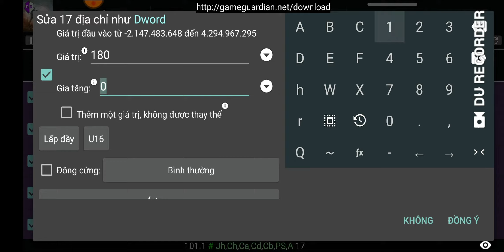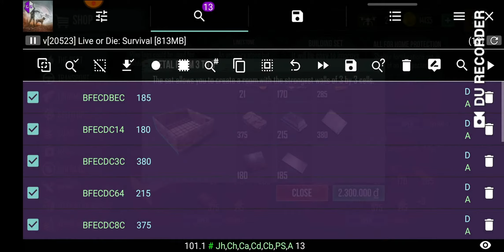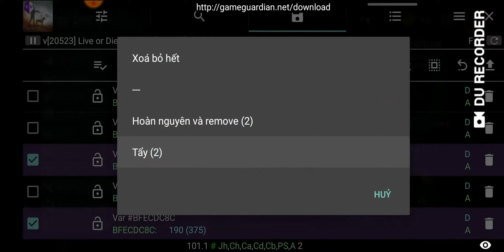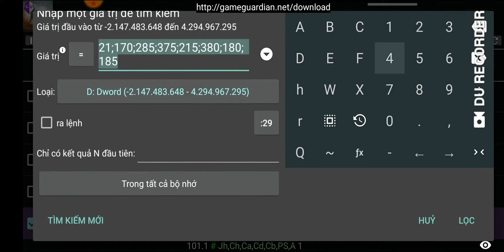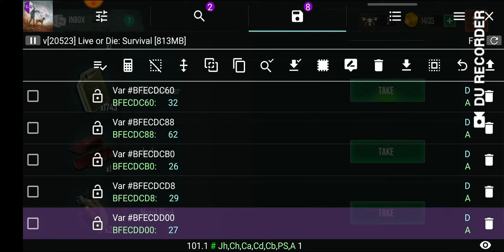Live or die survival : Item code hack